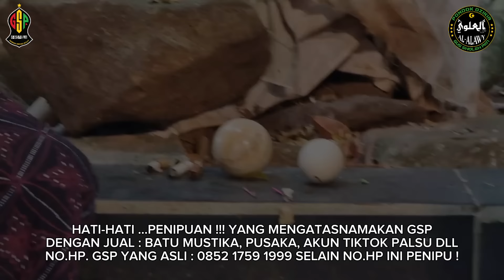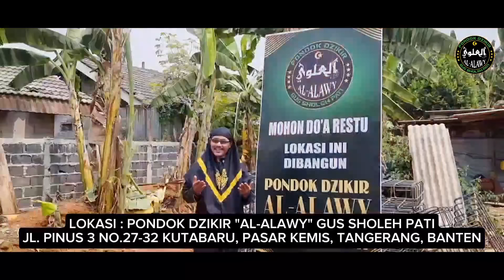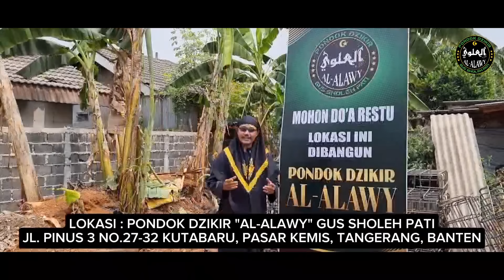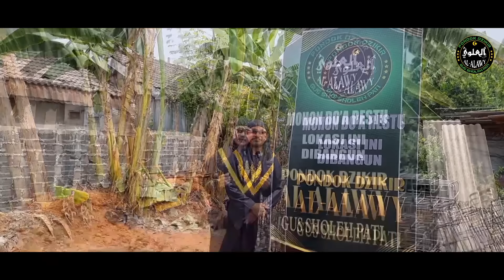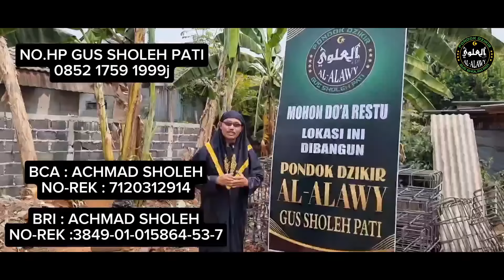KAKEK TUA TUKANG SAPU, TEMUKAN PUSAKA MUSTIKA DI LOKASI MAKAM EYANG DALEM GANDASOLI